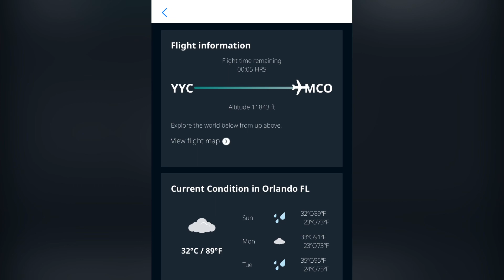A day in my life at Disney universal Orlando is money worth to spend there ? Travel blog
Hi guys today I am sharing this Disney world tour with you guys I was there in this July and I think the time was not right because of the kids vacation the line was so long and they’re pretty hot by the way so choose the right time I think is the key otherwise you have to wait in the long lines because they are really crowded please you will get so tired at the end of the day but it will be a memorable experience to so keep in your mind it was tiring and you could have a long walk we walk actually 12 km that day but it’s paid off now I remember that time I really enjoyed so keep in mind and it was actually pretty expensive by the way we try to find cheaper passes but we couldn’t so this is the other aspect but otherwise it was pretty good